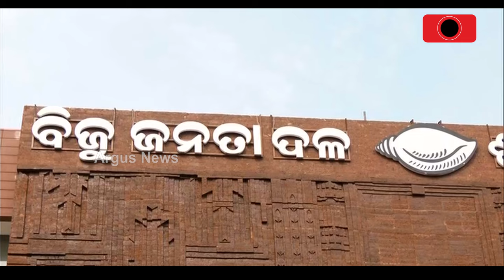ଘନେଇବାରେ ଲାଗିଛି ଭୁବନେଶ୍ଵର ବିଜେଡ଼ି କଳି || BJD Controversy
ବିଜେଡିର ଶୋଚନୀୟ ପରାଜୟ ପଛର କାରଣ କଣ ? କାହିଁକି ବିଜେଡିକୁ ଲୋକେ କଲେ ପ୍ରତ୍ୟାଖାନ ? କଣ ପାଇଁ ବିଜେଡିର ଏଭଳି ପତନ ହେଲା ? ନବୀନଙ୍କ ସାମ୍ନାରେ ବିସ୍ଫୋରଣ କଲେ ବିଜେଡିର ଦୁଇ ବରିଷ୍ଠ ନେତା । ପ୍ରଦୀପ ଓ ବଦ୍ରୀଙ୍କ ଟାର୍ଗେଟରେ ପାଣ୍ଡିଆନ୍ ।